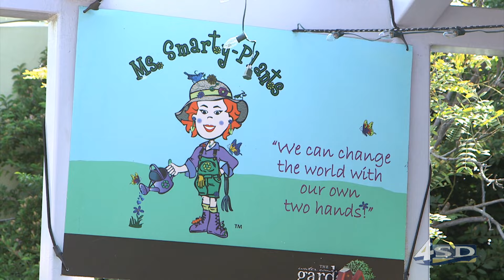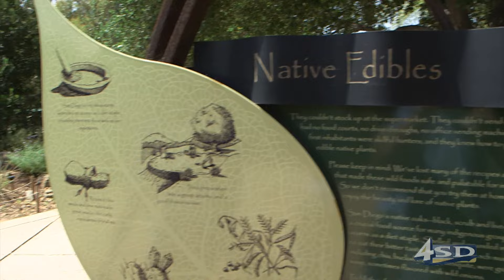STE26 Segment 1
Water Conservation Garden
The Water Conservation Garden educational program taught by Ms. Smarty Plants teaches kids about water conservation and connects them with their environment by showing them how they can save the world.